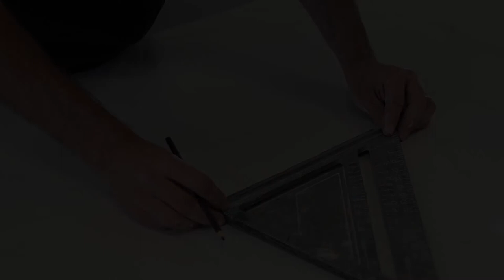StonePeak Plane: How to Make Cuts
Learn how to properly cut StonePeak's Plane porcelain Panels